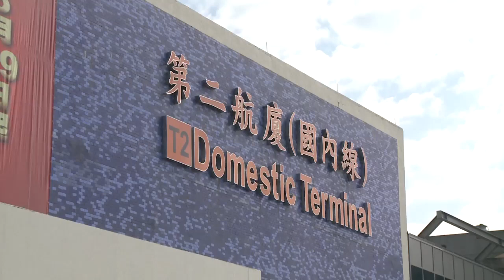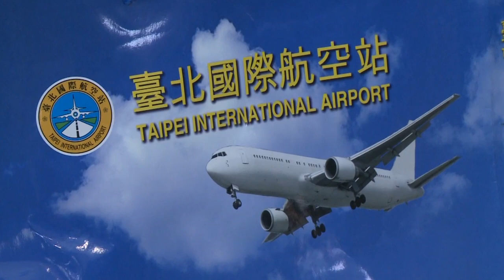行政院長吳敦義出席松山機場第二航廈啟用典禮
行政院長吳敦義今（29）日出席松山機場第二航廈啟用典禮時表示，很高興松山機場能以新的面貌服務旅客，希望在國家觀光風潮及旅客印象都逐步上升的時候，我國的國民旅遊也能獲得蓬勃發展。他並以「松山展風華、花甲又逢春」祝賀第二航廈的啟用。
吳院長指出，從97年300多萬人次，98年439萬人次，到99年增加到556萬人次，國際來台的觀光旅客已呈現大幅成長。此外，這一年半來，桃園機場的客、貨運成長率也都高居亞太地區第一名，雖然桃園第一航廈已風華漸老，但經過大幅更新，應該能在國慶前重新驚艷登場。對於松山機場現在把國內線轉到第二航廈，第一航廈將用來達成東亞黃金航圈及陸客往來兩岸重要航點的規劃及改造，他特別表示肯定。
吳院長強調，去年我國有1.2億人次的國民旅遊，消費金額從1800億上升到2400億元，可說是非常蓬勃，希望所有航運界能同心協力，幫助整個國家旅遊的環境更加日益精進，不但硬體部份有進展，軟體部份，包括態度、購物及消費服務等也都能價廉物美，力求公道，讓旅客盡歡顏。
交通部表示，松山機場定位為小而美的商務機場，除了扮演國內航空旅運樞紐的角色，隨著去年先後與上海虹橋、東京羽田機場對飛，加上今年可望實現的南韓首爾金浦機場，即達成馬總統提出的東北亞黃金航圈政策藍圖，可以預見松山機場將風華再現，航班及旅客流量也將大幅成長，因此希望藉由一、二航廈的整建以及功能調整，為往來商旅提供更高水準的服務，充分發揮台灣的軟實力、體現台灣人好客、親切的精神。
交通部指出，松山機場是採3階段、分區域進行整建作業，第二航廈完成改建啟用後，最後階段的整建工程預計於今年9月全部完工。屆時完工後的松山機場，將可提供國際航線年旅客量338萬人次、及國內航線年旅客量280萬人次使用。